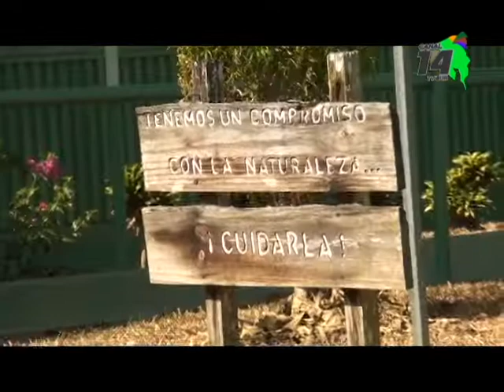Avanza el proyecto para que el Liceo Unesco sea benemérito de la educación costarricense